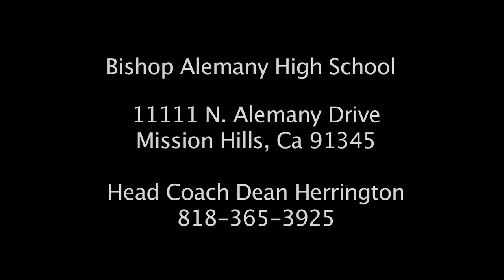Steven Mitchell "JR" Bishop Alemany #4 WR/RB/DB- Junior Year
Steven Mitchell Junior at Bishop Alemany High School #4 WR/RB/DB